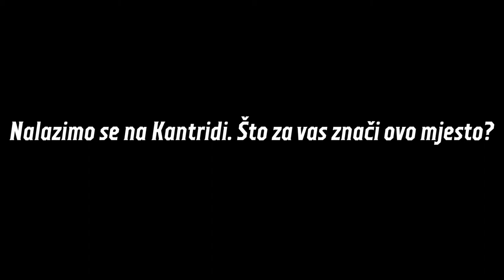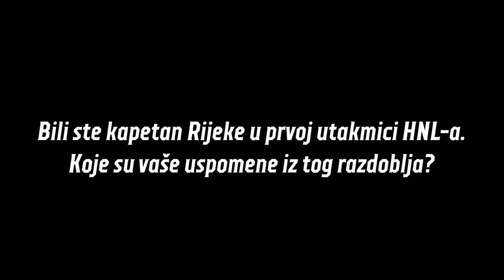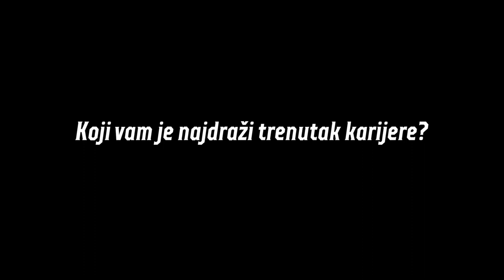Robert Rubčić - nogometne ćakule